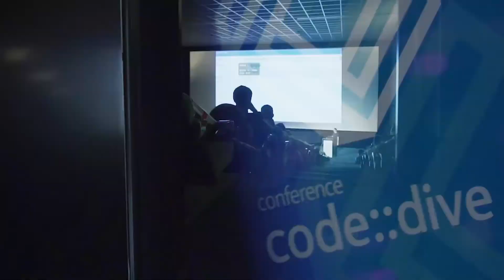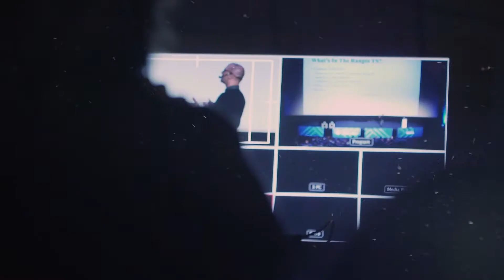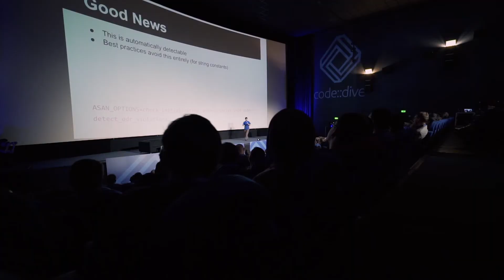code::dive 2017 summary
A summary of code::dive 2017 conference for C++ developers in Wrocław, Poland